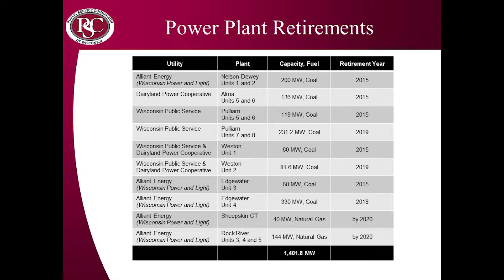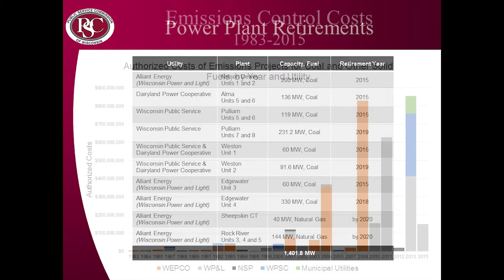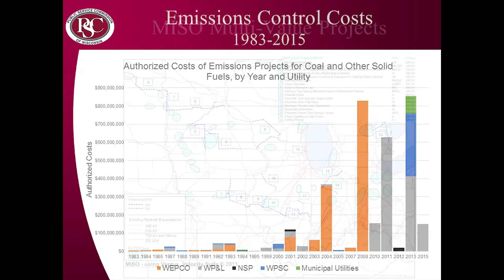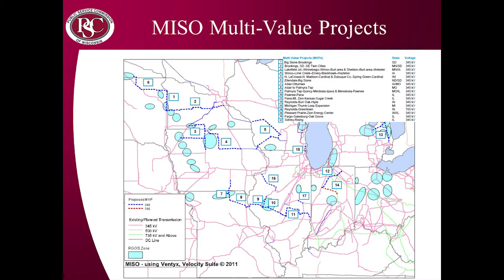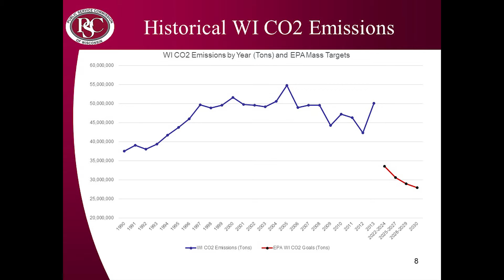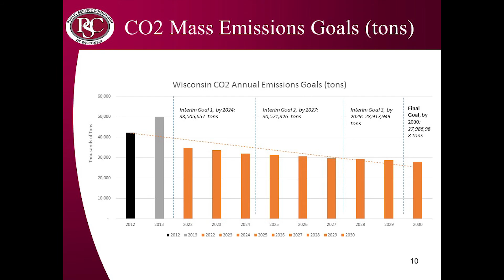Jeffrey Ripp Speaks at 2015 Energy Summit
Jeffrey Ripp, Division of Energy Regulation Administrator for the Public Service Commission of Wisconsin, delivers his presentation at the 2015 Energy Summit hosted by the Wisconsin Energy Institute.